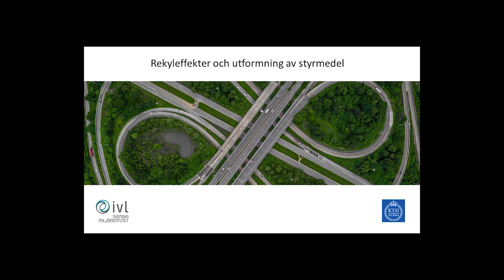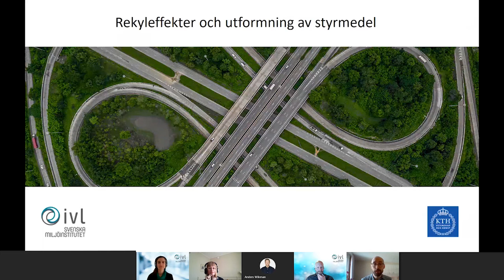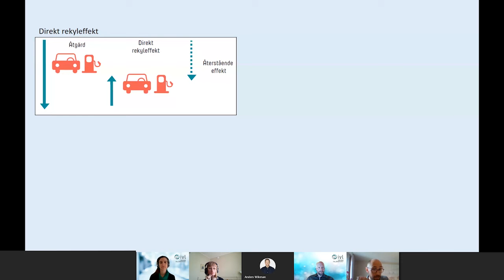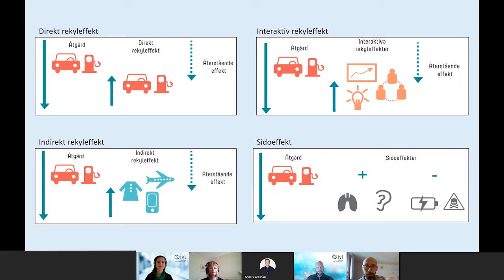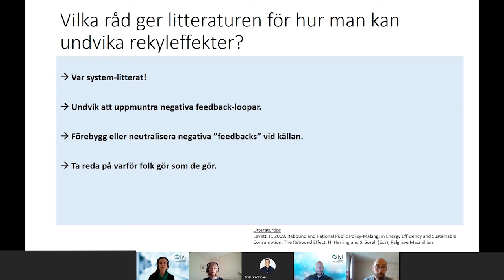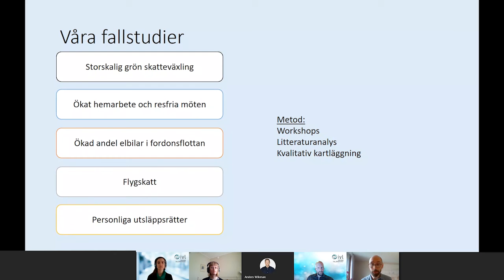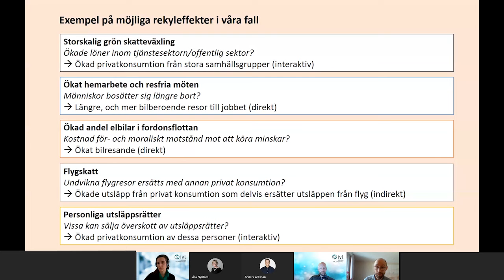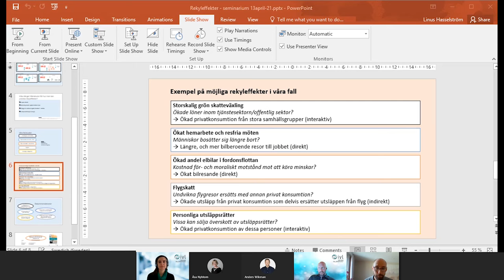Rekyleffekters påverkan på styrmedel, IVL Svenska Miljöinstitutet